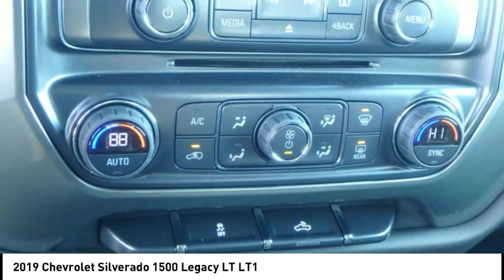2019 Chevrolet Silverado 1500 Legacy Rockford IL 19125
2019 Chevrolet Silverado 1500 Legacy LT LT1

Don't miss this 2019 Chevrolet Silverado 1500 Legacy. It's equipped with great features. You'll want to take this  home. Make a great choice today.